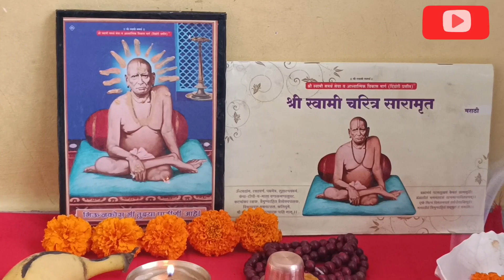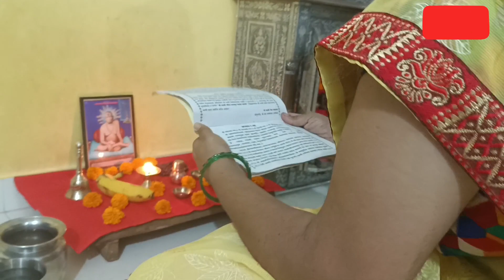दिंडोरी प्रणित मठात स्वामींचे दर्शन पारायण महालक्ष्मी दर्शन आणि आम्हाला फक्त खायचा प्यायचा शोक आहे